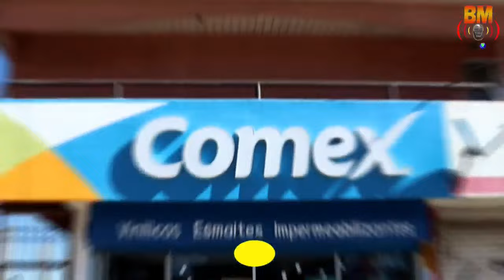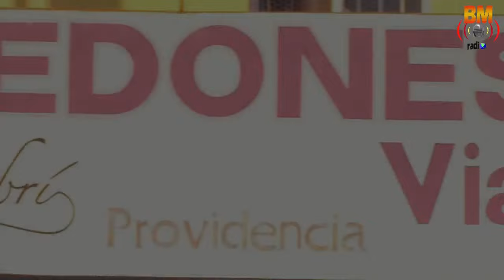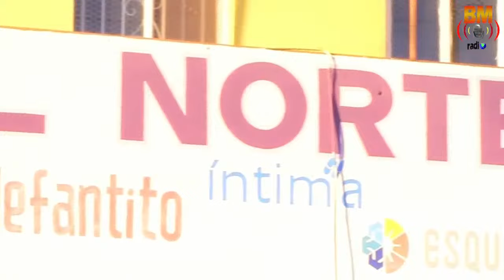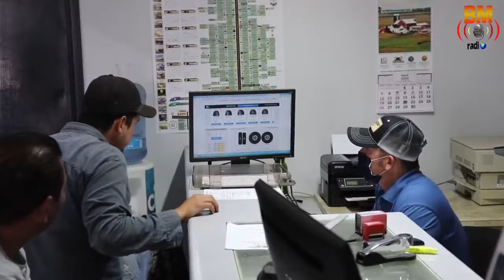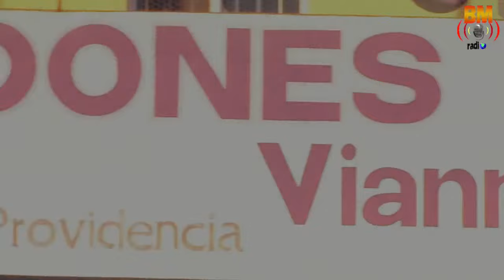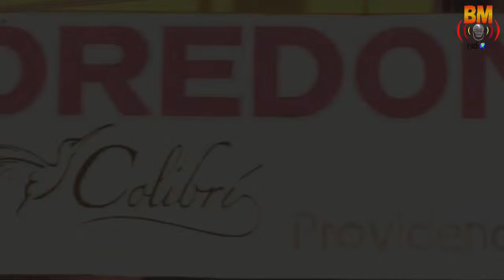Campeonato Regional Beisbol 2024 | Tercer Jornada | Primer Juego | Teporakas Vs Talentos Sexta Zona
Vive el Primer encuentro de la Tercer Jornada del Campeonato Regional de Béisbol 2024 a través de todas nuestras plataformas de BM Radio - Canal 20 Cosmocable, Facebook y YouTube